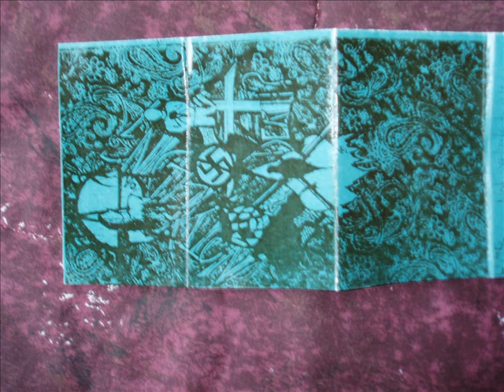Progressive Change Living Sacrifice rare demo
This is the third and last song, Progressive Change, off of Living Sacrifice's rare 1989 demo, "...Not Yielding To The Ungodly"